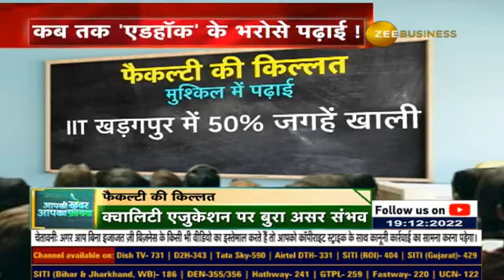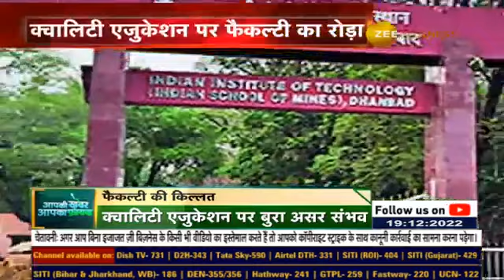Many post are vacant in Higher Educational Institutions, when will it be restored? Watch this report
केंद्रीय उच्च शिक्षण संस्थानों में कई पद खाली, कब होगी बहाली?

देखिए AapkiKhabarAapkaFayda की ये रिपोर्ट